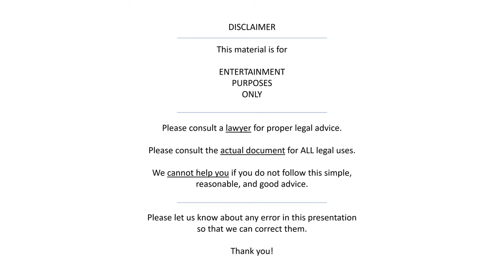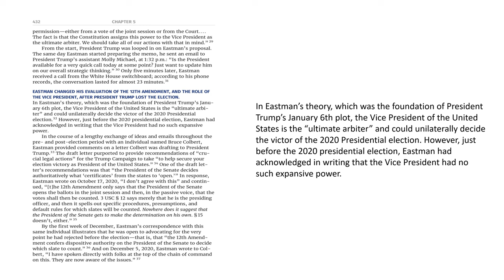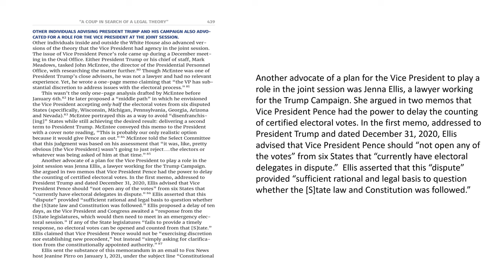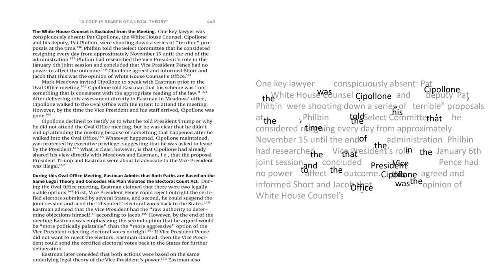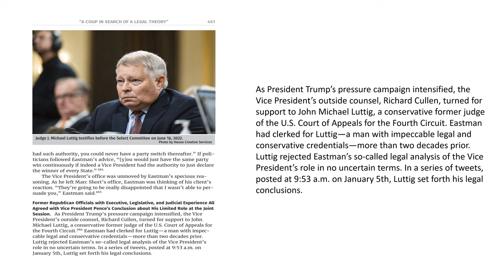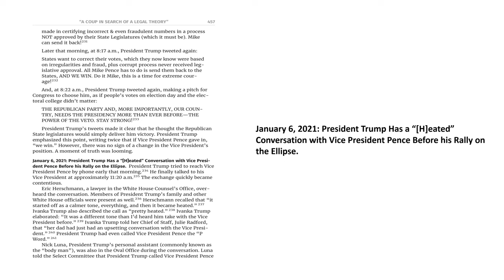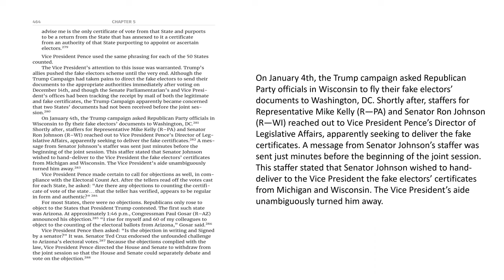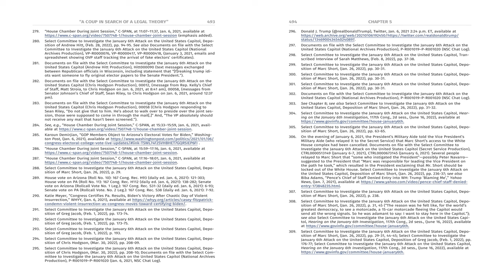(9) Chapter 5 - light mode - Jan 6 Final Report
Chapter 5 of the Jan 6 Committee Final Report.

The Jan.

Note: Editing was required to fit all of the timestamps here. Sorry for the changes.

00:00:00 Cover + Disclaimer
00:00:47 No Sponsors Yet
00:01:00 Please Like, Subscribe, Share
00:01:16 CHAPTER 5 “A COUP IN SEARCH OF A LEGAL THEORY”
00:09:37 5.1 PRESIDENT TRUMP AND HIS ALLIES EMBARK ON A DESPERATE GAMBIT
00:09:47 THE INTELLECTUAL FRAMEWORK FOR THE THEORY THAT THE VICE PRESIDENT COULD CHANGE THE OUTCOME OF THE ELECTION
00:11:01 KENNETH CHESEBRO ARTICULATED A “PRESIDENT OF THE SENATE” STRATEGY IN EARLY DECEMBER
00:12:22 ON DECEMBER 23, JOHN EASTMAN DRAFTED THE FIRST OF HIS TWO “JANUARY 6TH SCENARIO” MEMOS
00:14:25 EASTMAN CHANGED HIS EVALUATION OF THE 12TH AMENDMENT, AND THE ROLE OF THE VICE PRESIDENT, AFTER PRESIDENT TRUMP LOST THE ELECTION.
00:16:54 EASTMAN’S “JANUARY 6 SCENARIO” CLEARLY REQUIRED THE VICE PRESIDENT TO VIOLATE THE ELECTORAL COUNT ACT
00:18:49 EASTMAN’S THEORY WAS “INSANE,” “CRAZY,” “NUTTY” AND IT WOULD NEVER PRACTICALLY WORK.
00:21:19 THE VICE PRESIDENT’S CONCLUSION THAT HE DID NOT HAVE THE ABILITY TO AFFECT THE OUTCOME OF THE ELECTION
00:23:55 IMAGE: Greg Jacob testifies before the Select Committee on June 16, 2022.
00:24:07 PRESIDENT TRUMP’S ALLIES FILED LAWSUITS SEEKING A COURT ORDER DIRECTING VICE PRESIDENT PENCE
00:25:23 IMAGE: Representative Louie Gohmert outside the Capitol on March 17, 2021.
00:26:35 IMAGE: John McEntee, February 28, 2020.
00:27:37 OTHERS ALSO ADVOCATED FOR A ROLE FOR THE VICE PRESIDENT AT THE JOINT SESSION.
00:30:14 IMAGE: Jenna Ellis on December 2, 2020 in Lansing, Michigan.
00:31:56 5.2 PRESIDENT TRUMP AND HIS ALLIES EXERT INTENSE PRESSURE ON THE VICE PRESIDENT
00:32:07 JANUARY 2, 2021: THE VICE PRESIDENT CEMENTS HIS INTENDED PATH FOR THE JOINT SESSION.
00:35:54 JANUARY 2, 2021: EASTMAN AND BANNON QUESTION THE “COURAGE AND SPINE” OF VICE PRESIDENT PENCE.
00:37:48 JANUARY 3, 2021: EASTMAN DRAFTS ANOTHER “JANUARY 6 SCENARIO” MEMO “WAR GAMING” THE WAYS THAT VICE PRESIDENT PENCE COULD CHANGE THE ELECTION.
00:38:54 Eastman Knew that there Were No Valid “Alternate” Slates
00:41:29 January 4, 2021: President Trump and Eastman Meet with Pence and His Staff in the Oval Office.
00:41:39 Eastman Argues that the Vice President can Reject Electoral Votes or Delay the Certification
00:42:19 The White House Counsel is Excluded from the Meeting.
00:43:54 Eastman Concedes His Plan Violates the Electoral Count Act.
00:44:56 IMAGE: Pat Cipollone is seen on a screen during a Select Committee hearing on July 12, 2022.
00:49:28 The Vice President was Not Persuaded by Eastman’s Theory
00:50:10 JANUARY 4, 2021: PRESIDENT TRUMP PRESSURES THE VICE PRESIDENT DURING A RALLY SPEECH IN GEORGIA.
00:51:19 JANUARY 5, 2021: EASTMAN PRESSURES PENCE’S STAFF WHILE PRESIDENT TRUMP TWEETS.
00:51:29 In a Reversal, Eastman Argues that Pence Should Reject Electors Outright.
00:53:37 At the End of the Morning Meeting, Eastman Concedes to Pence’s Counsel
00:55:33 IMAGE: Judge J. Michael Luttig testifies before the Select Committee on June 16, 2022.
00:56:24 Former Republican Officials All Agreed with Vice President Pence’s Conclusion
00:58:04 JANUARY 5, 2021: PRESIDENT TRUMP AGAIN PRESSURES VICE PRESIDENT PENCE
01:01:10 JANUARY 5, 2021: AN ACCURATE ARTICLE ABOUT THE VICE PRESIDENT PROMPTS A FALSE STATEMENT BY PRESIDENT TRUMP.
01:04:18 JANUARY 5, 2021: BANNON PUBLICLY AMPLIFIES THE PRESSURE ON VICE PRESIDENT PENCE.
01:08:29 5.3 PRESIDENT TRUMP AND HIS ALLIES CONTINUE TO PRESSURE THE VICE PRESIDENT ON JANUARY 6TH, THREATENING HIS LIFE AND OUR DEMOCRACY.
01:08:39 JANUARY 6, 2021: PRESIDENT TRUMP CONTINUED TO FALSELY ASSERT IN MULTIPLE TWEETS THAT THE VICE PRESIDENT HAD A ROLE TO PLAY IN THE OUTCOME OF THE ELECTION.
01:11:03 January 6, 2021: President Trump Has a “Heated” Conversation with Vice President Pence Before his Rally on the Ellipse.
01:12:12 IMAGE: President Trump on the phone in the Oval Office.
01:13:28 Jan 6, 2021: Trump, Eastman and Giuliani Continue to Pressure Vice President Pence at the Ellipse Rally.
01:17:55 President Trump Directs the Angry Mob at the Capitol to Pressure Vice President Pence.
01:20:29 VICE PRESIDENT PENCE FULFILLED HIS DUTY ON JANUARY 6TH
01:20:39 The Vice President Waited to Release His Statement Out of Deference to President Trump
01:22:16 Vice President Pence Adheres to the U.S. Constitution and Complies with the Law Governing the Certification of the Presidential Election.
01:23:40 IMAGE: Vice President Pence during the Joint Session of Congress.
01:28:00 5.4 PRESIDENT TRUMP ENDANGERS PENCE’S LIFE
01:32:33 IMAGE: Photo by the National Archives and Records Administration.
01:33:57 IMAGE: Photo by the National Archives and Records Administration.
01:36:08 5.5 AFTERMATH OF THE ATTACK.
01:37:30 Thank You!